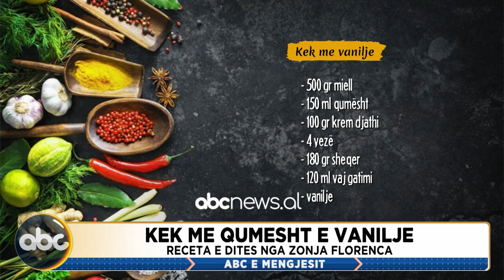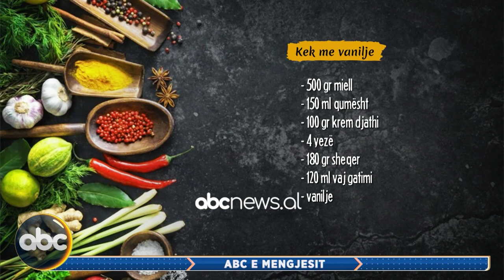"Kek me qumesht e vanilje", receta e dites nga Zonja Florenca | ABC News Albania